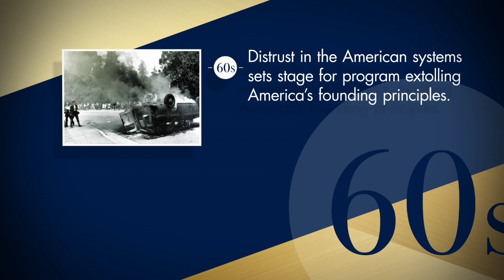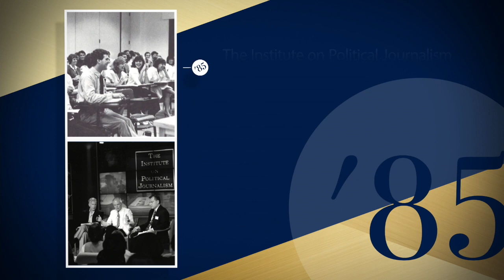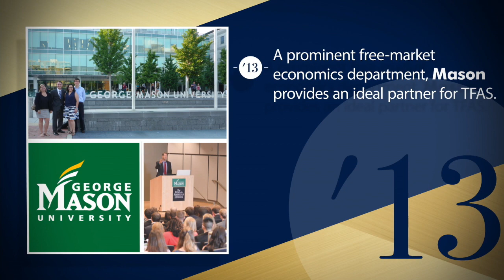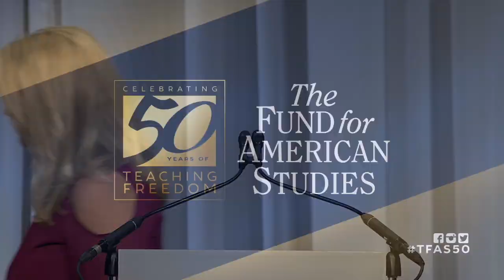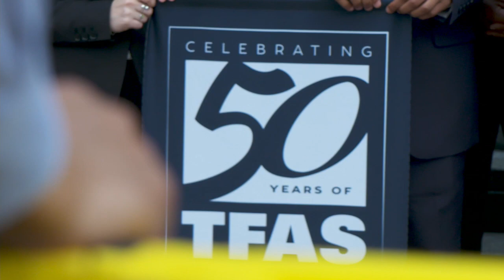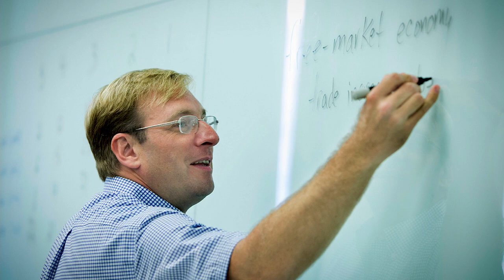TFAS 50th Anniversary Gala: Celebrating 50 Years of Teaching Freedom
Watch as nearly 800 TFAS alumni, supporters, leadership, faculty and friends celebrate 50 years of The Fund for American Studies at the National Building Museum on Thursday, Sept. 28, 2017.

Featured Speakers Include:

• The Honorable Donald Rumsfeld, Former U.S. Secretary of Defense

• Garry Kasparov, Russian Pro-Democracy Leader and World Chess Champion

• The Honorable Paula Dobriansky, Former Under Secretary of State for Democracy and Global Affairs and TFAS Trustee

• Stephen F. Hayes, Editor-in-Chief of The Weekly Standard and TFAS Alumnus and Trustee

• Anna Smith Lacey, Executive Director of The Hungary Initiatives Foundation and TFAS Alumna

• David Muir, Emmy Award-Winning Journalist for ABC News and TFAS Alumnus

• TFAS President Roger R. Ream

• TFAS Chairman Randal C. Teague

• A Toast to 50 Years of TFAS by Frayda Levy

• Invocation by Karen Jones Whelan, Daughter of TFAS Founder David R. Jones

• National Anthem by Chris Ullman, Four-Time National and International Whistling Champion and TFAS Regent

• Gold Bless America by TFAS Alumnus Mark Stansberry and his wife Nancy Stansberry